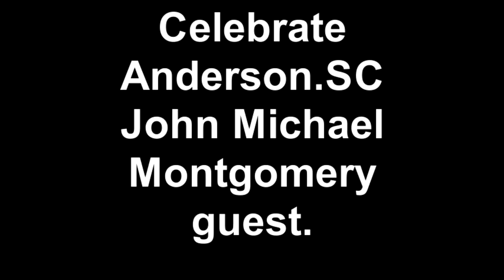Celebrate Anderson SC